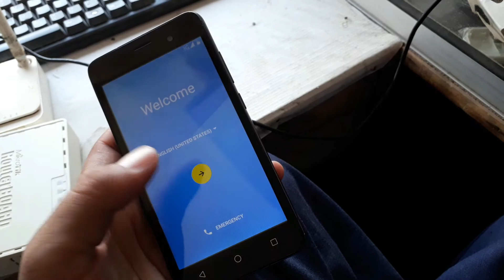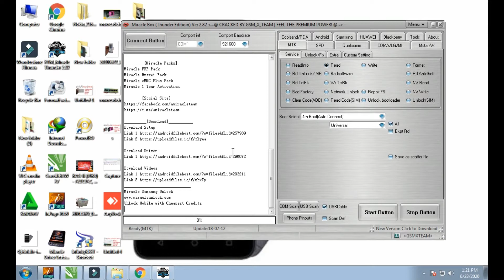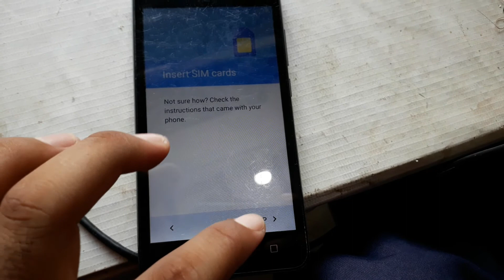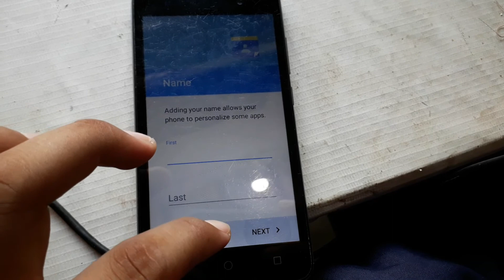QMobile I6 Metal One (Google Account) / FRP Bypass With PC Urdu/Hindi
Drivers
32Bit
Miracle Box 2.82 cracked wihout Box